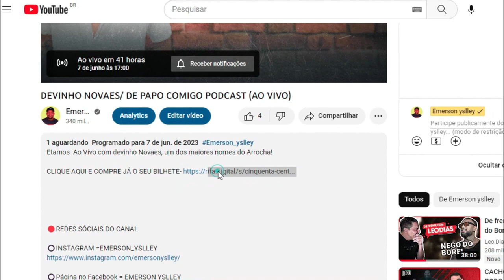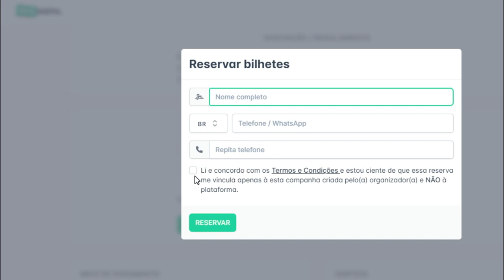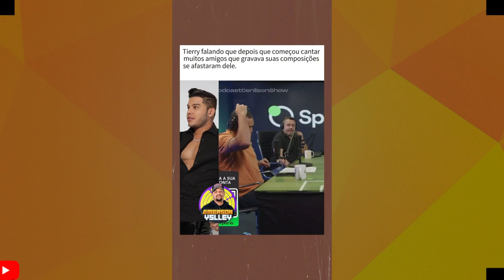EM DESABAFA TIERRY FALA QUE MUITOS AMIGOS SE AFASTARAM- MANOEL GOMES DESABAFA-VIANNA FALA DE...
TIERRY FALA DOS AMIGOS QUE SE AFASTARAM DELE, JUNIOR VIANNA FALA DE CACHORRÃO DO BREGA MANOEL GOMES DESABAFA...